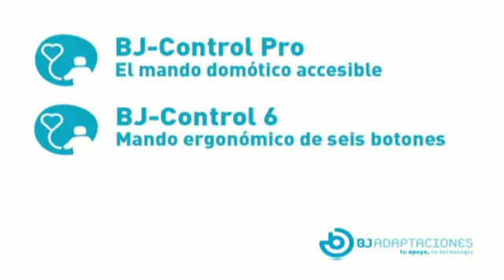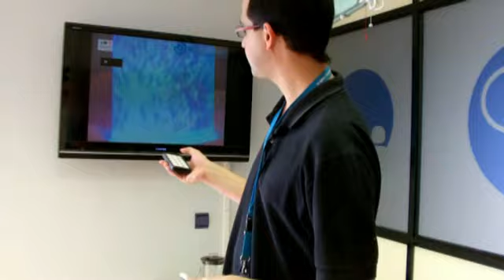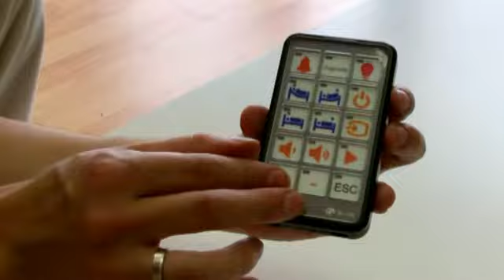Vídeo presentación mando BJ Control Pro y BJ Control 6